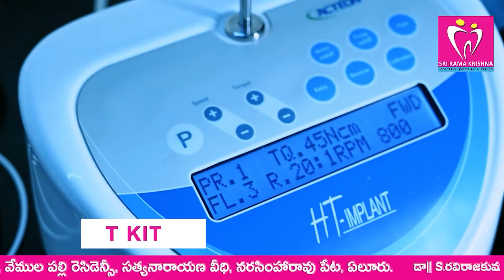పోస్టల్ బ్యాలెట్ పై ఎన్నికల కమిషన్ క్లారిటీ...